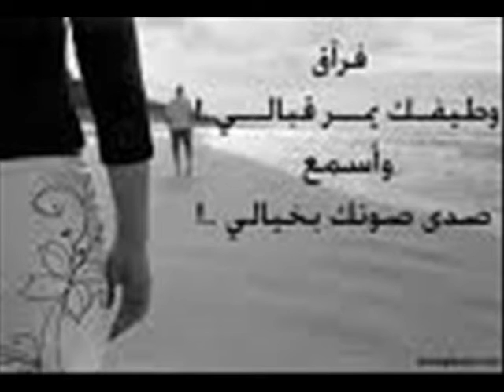amrou et newfel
moi mon frere d'amitier je t'aime wellah khoya